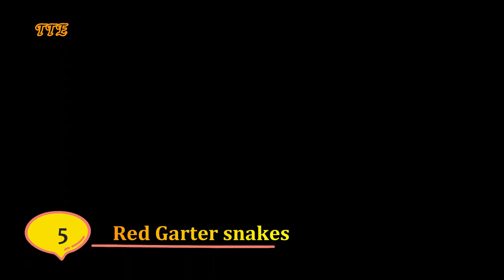10 Animals with the Most Unusual Mating Tactics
For males in the animal kingdom, attracting a female isn’t always easy. Animals have developed many weird and wonderful mating rituals, but not all are romantic! Here are the top ten most unusual.Top 10 Animals with the Most Unusual Mating Tactics